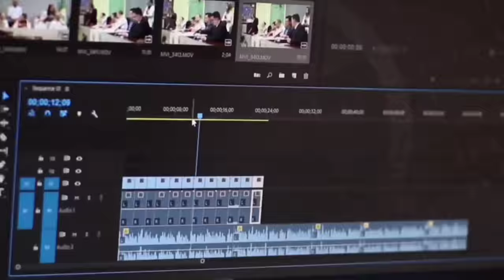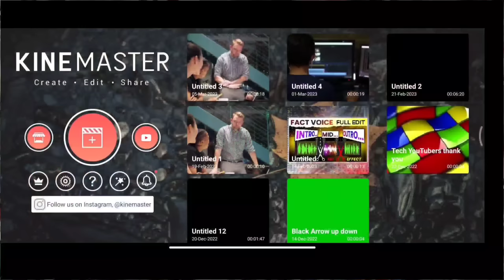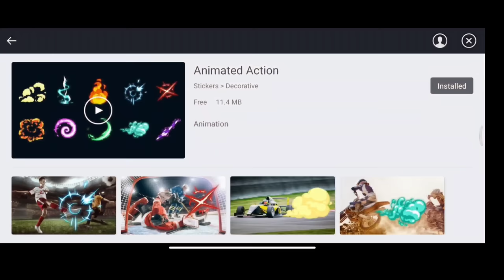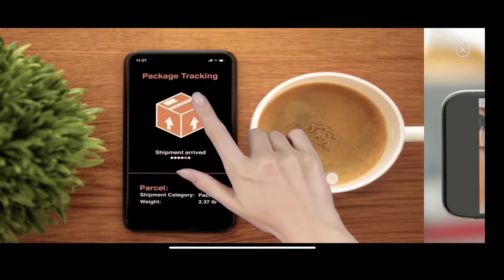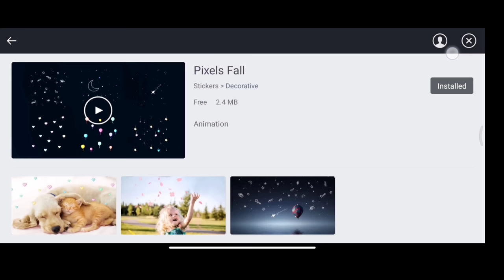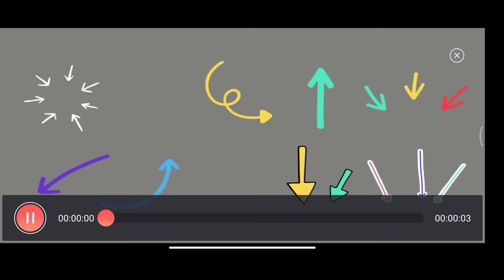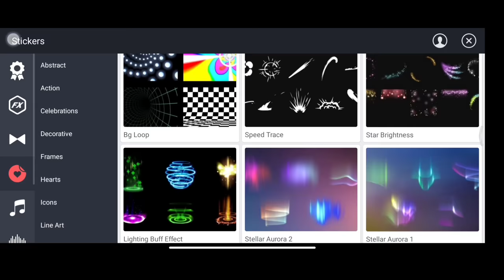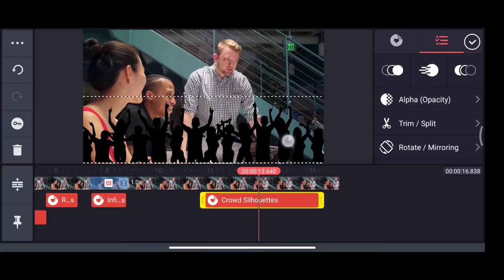965+ FACT VIDEO CLIP Download In Just 1-click FULL PACKAGE📦📦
965+ FACT VIDEO CLIP Download In Just 1-click FULL PACKAGE📦📦
Download All Fact Videos Materials | How To Download Fact Video Clip | Fact Video Editing Material

Related Point:-
How to download fact videos clips
Fact video ke liye clip kahan se laen
Fact video ke liye video clips kaha se laye
How to download fact video clip
Download fact video material
How to edit fact video clip

My Mic🎤

Best Mics 🎤 for YouTuber-👇👇👇
• Under 500
• Under 800
• Under 2000
• 1st Future mic
• 2nd Future mic

Time Stamps:-
00:00 INTRO: how to download fact video clips
03:05 download fact video material
03:20 all fact video clip material download here
21:39 download fact video effects
22:03 edit fact video clip
23:15 edit fact video effects
25:26 Outro {Don't miss the end}